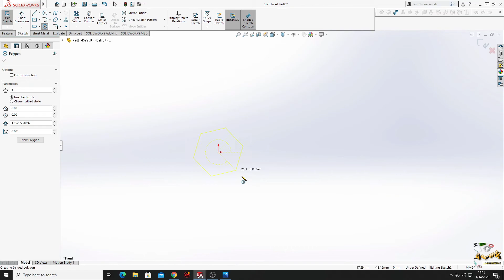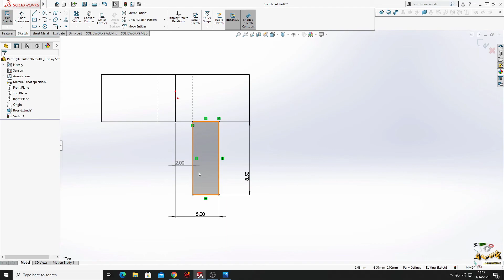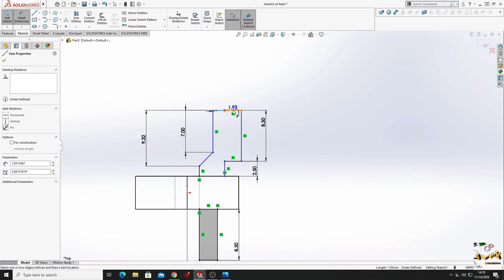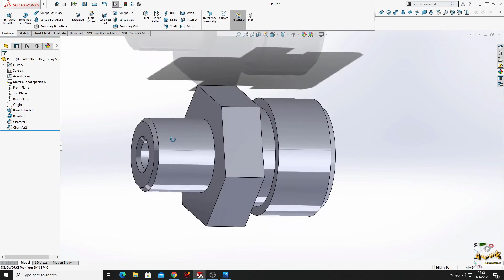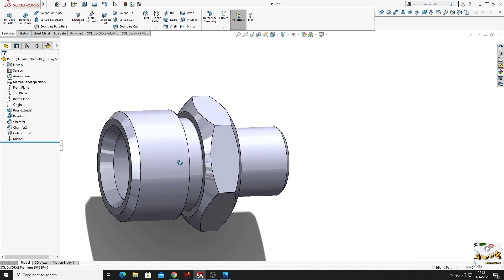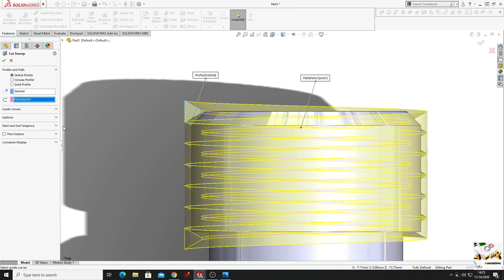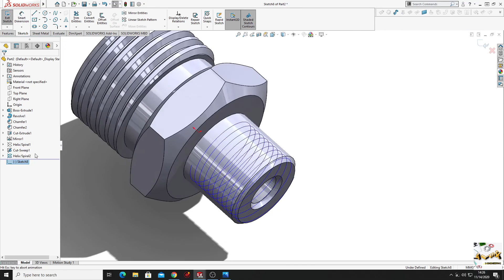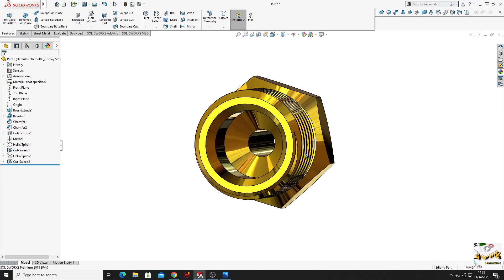How to make a Brass Fitting in SolidWorks! Tutorial 2020, learn from homee :D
Hello friends, and welcome back on my channel, in this video I am making a brass fitting in SolidWorks, I hope I am helping you with this videos to learn SolidWorks faster!

Here is my Facebook page where I am posting some of the drawings that I am using for my videos :)